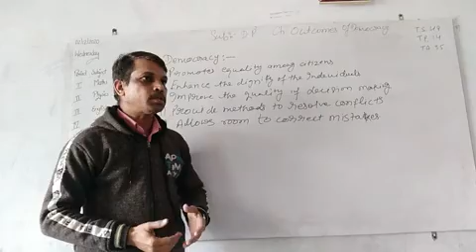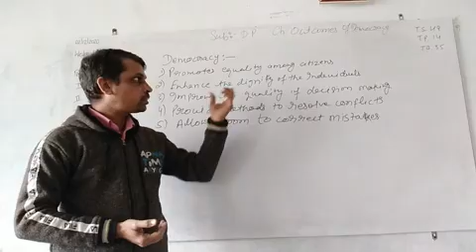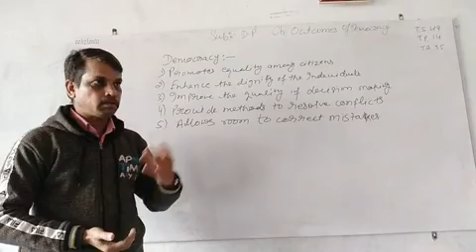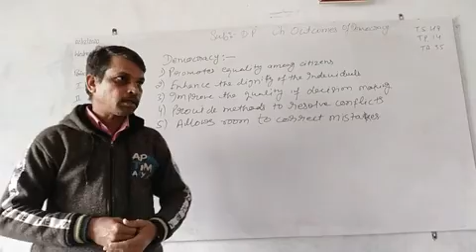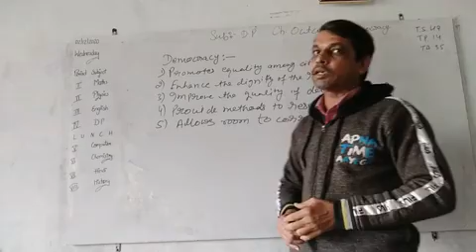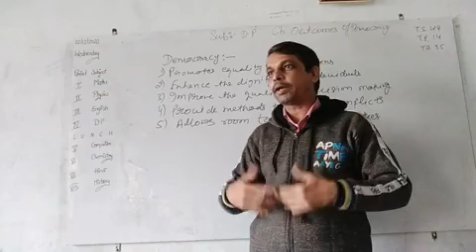Outcomes of Democracy part 1 dec 2